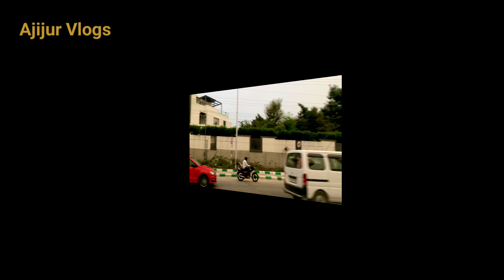City of Hyderabad Ajijur Vlogs